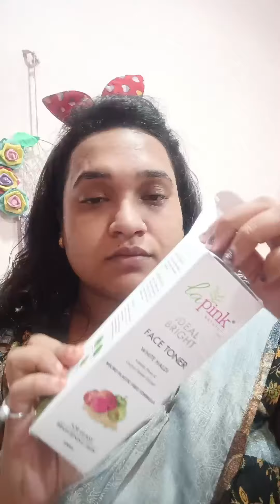la pink natural Skin Care Review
Hey guys...!!!
I hope you all are doing good.
I Hope you guys will like my video's

If you want Best Jewellery

And this my Giva silver real jewellery code :- YAMB15

If You want free skin care products so Download Smytten And Without Referaal code u can't login so Use

My Code - gEdAsWu